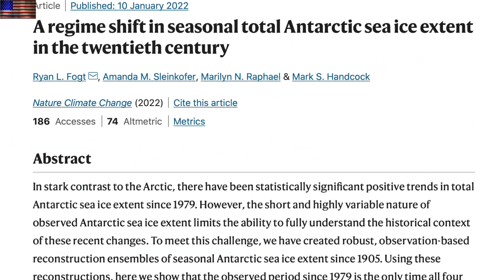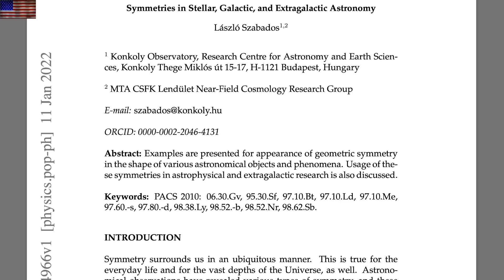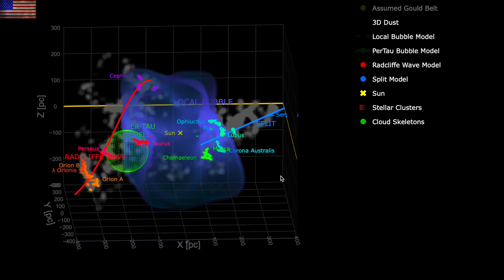M Class Solar Flare, Local Bubble Q&A, 2021 Temps | S0 News Jan.14.2022